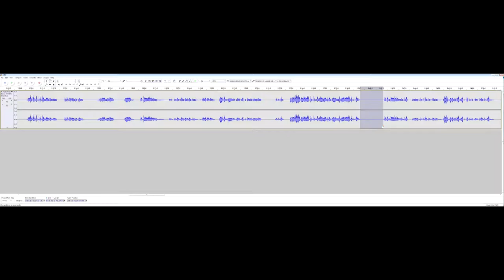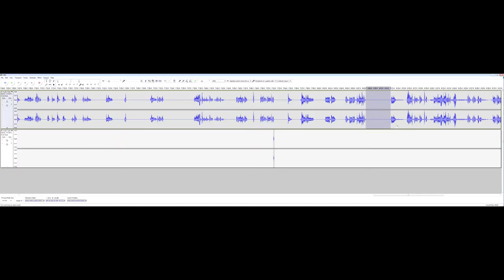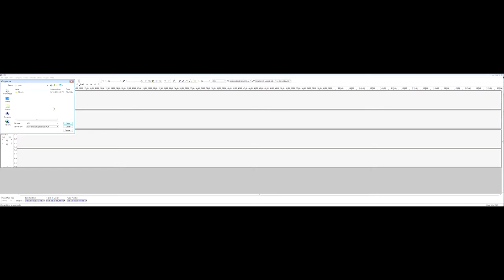[RAND] Don't breathe into the mic, kids!!!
aUDIO EDITING WITH kITHAK...
*unenthusiastic* yay?

Side note: I wish I lived on the olde 66...
At lease it's just a few turns from home!